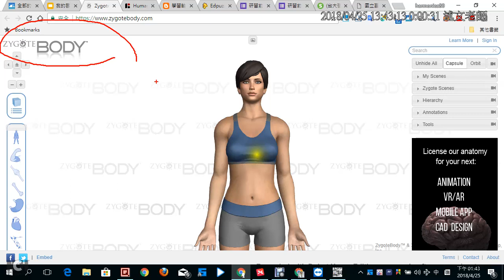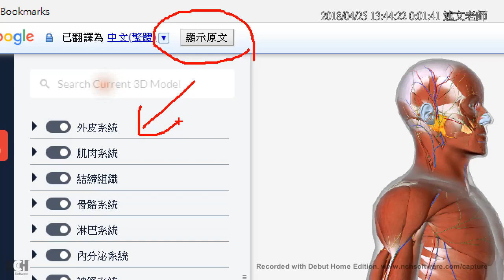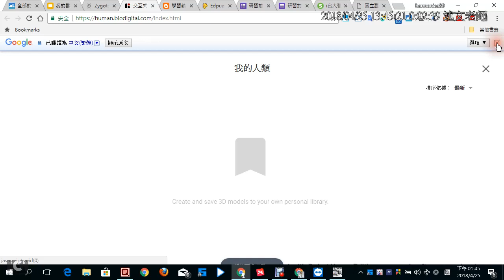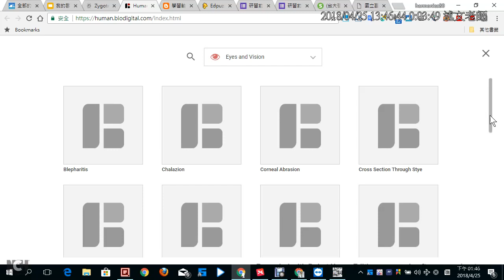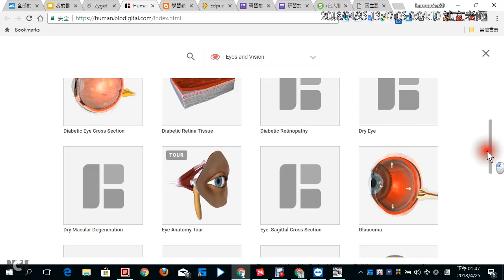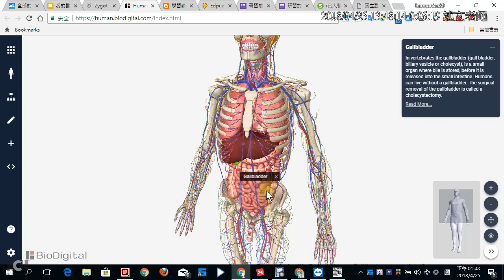06：線上3D人體模型